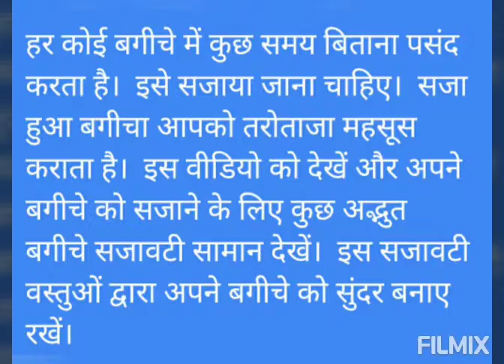fairy garden ||miniature garden decorate ||how to decorate garden/laxmi creation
Garden and home decor miniature